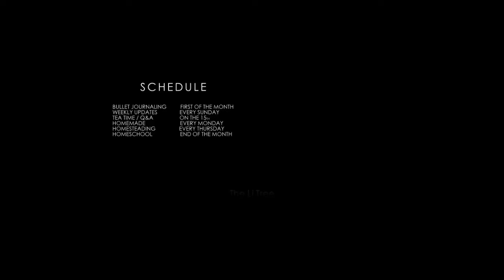Tea Time Chat + Q&A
Welcome to my first Tea Time discussion and Q&A. Mostly just discussion this month.

If you do have any questions, please drop me a line down in the comments!